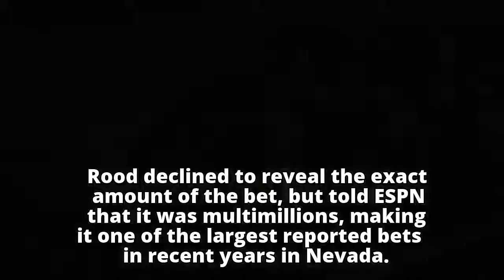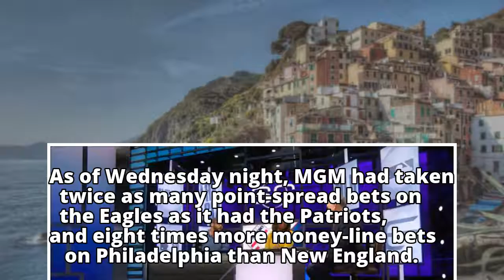Bettor makes multimillion-dollar wager on Eagles in Las Vegas